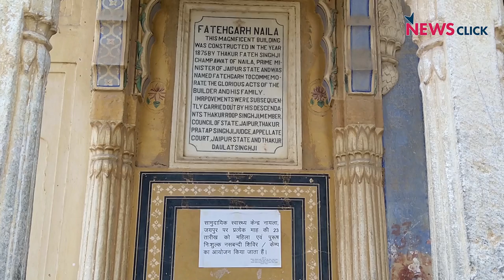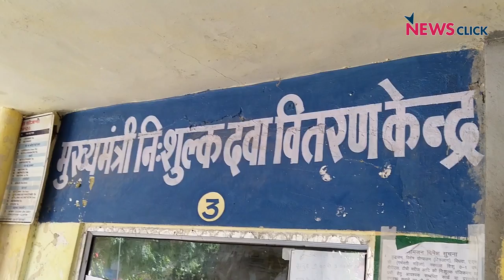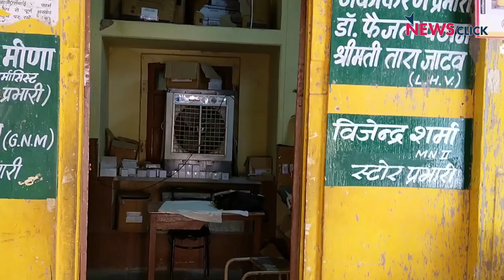Rajasthan’s Primary Health Centres: A Saga of Insufficient Doctors and Poor Infrastructure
Rajasthan lags at number 20 among the 21 larger states in the Niti Aayog’s rankings based on overall performance on the health front. Every state of the country except Rajasthan has improved its composite health index score devised by the planning commission earlier this year for its "Healthy States, Progressive India" report card.

Newsclick takes a stock of the infrastructure and health services being provided in the poll-bound state.